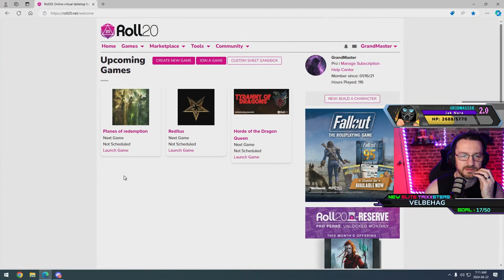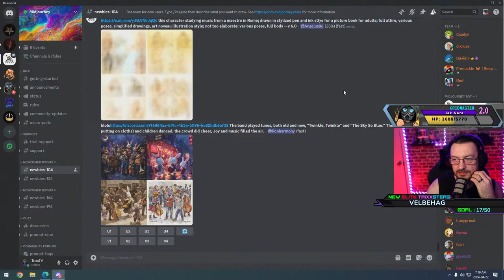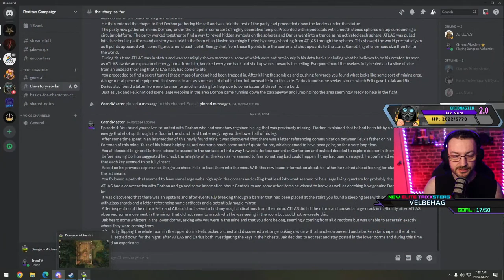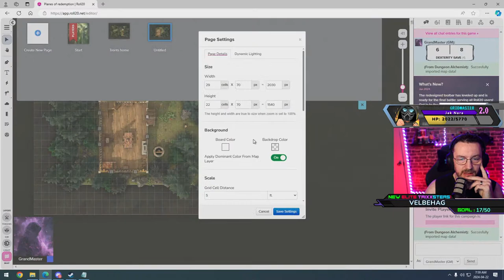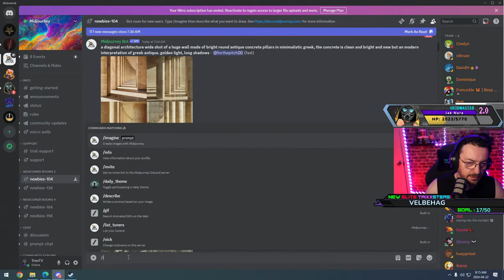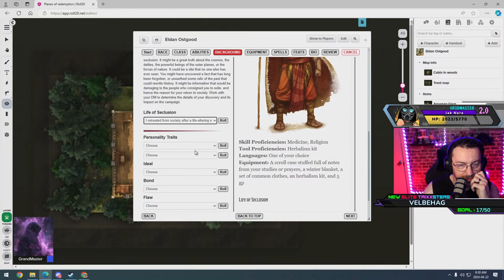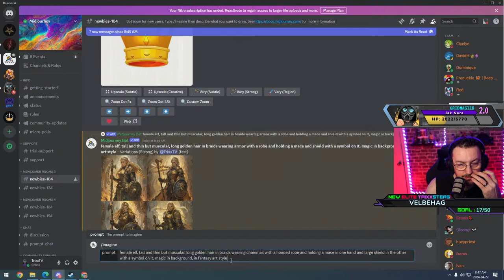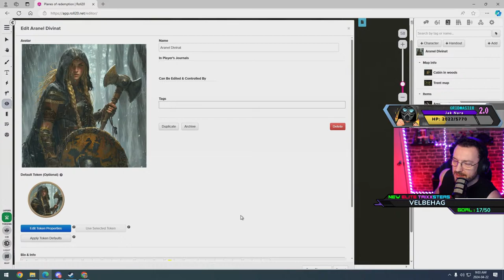Beginner's Guide to Dungeons & Dragons: Crafting Your First Campaign & DM Tips LIVE!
🎲 Are you new to Dungeons & Dragons and itching to dive into the world of storytelling and adventure? Join us for an interactive live stream tailored just for you! Whether you're a player looking to take the reins as a Dungeon Master or a complete beginner eager to start your first campaign, this session is packed with tips, tricks, and guidance to set you on the path to epic storytelling!

🌟 In this live stream, we'll cover everything you need to know to create your very own D&D campaign from scratch, even if you've never rolled a d20 before! From brainstorming engaging storylines to designing captivating characters and building immersive worlds, we'll walk you through the step-by-step process of crafting a memorable adventure that will keep your players on the edge of their seats.

🔑 Aspiring Dungeon Masters, fear not! We haven't forgotten about you. We'll also be sharing invaluable DM tips and tricks to help you master the art of running a game with confidence. Learn how to set the scene, improvise like a pro, manage your players' expectations, and handle unexpected twists and turns like a seasoned adventurer.

📝 Plus, we'll be answering your burning questions live, so be sure to come prepared with anything you're curious about or need clarification on. Whether you're wondering about dice mechanics, roleplaying etiquette, or how to handle difficult players, our experienced Dungeon Masters are here to provide insight and guidance every step of the way.

🔔 Don't miss out on this golden opportunity to kickstart your Dungeons & Dragons journey and embark on a quest of endless possibilities! Mark your calendars, gather your party, and let's roll initiative together LIVE!

💬 Drop your questions in the live chat and join the adventure!